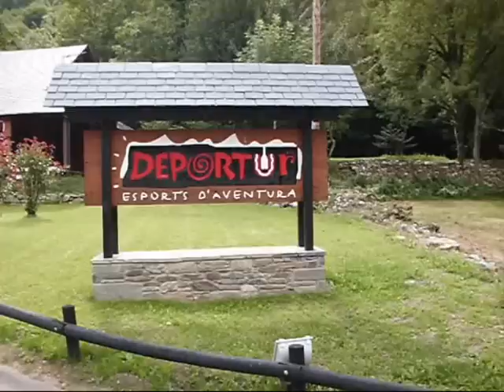Rafting río Garona PIRINEOS Vall d´Aran (Les Bordes-Lérida/21julio2011).wmv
Estábamos en uno de los mejores sitios que tenemos para hacer rafting... y aprovechamos para estrenarnos en esta disciplina deportiva acuática. Fueron 9 km por el río Garona de la Vall d´Aran catalogados de nivel 4/6. Nos encantó la experiencia. Gracias a DIEGO, nuestro monitor, por lo bien que supo dirigirnos en esta nuestra primera experiencia en rafting.